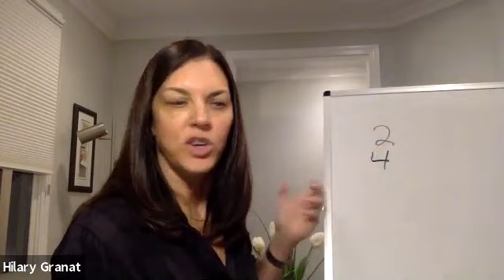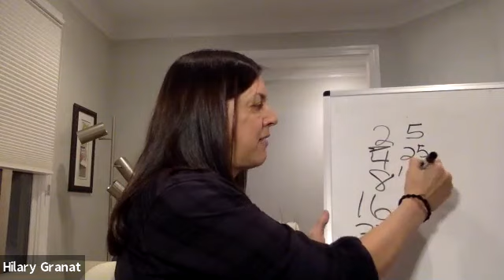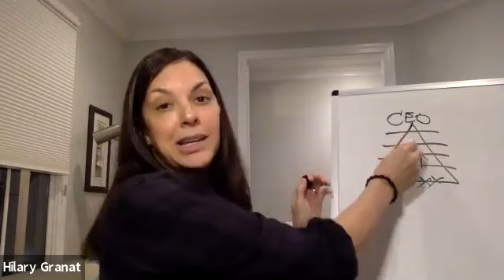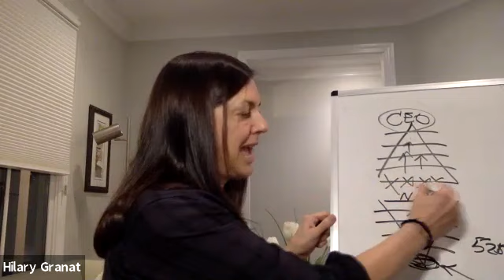Health, Wealth & Happiness Call - March 3, 2020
Intro: Allison
Products: Stacy
Product Stories - Sarah & Lea
Business: Hilary
Business Stories: Julie & Dawn